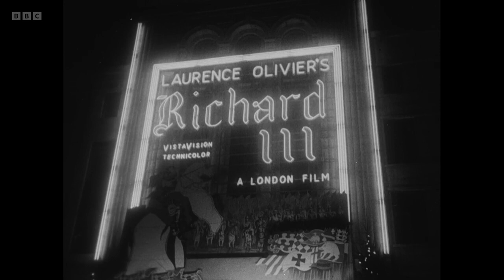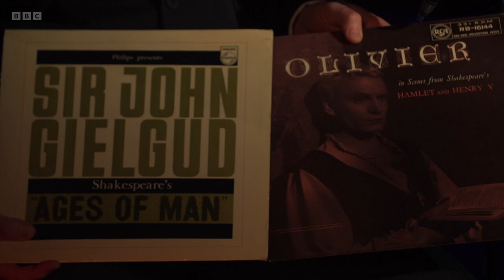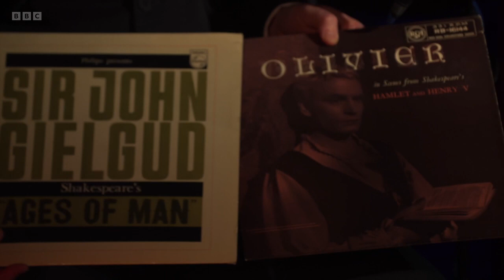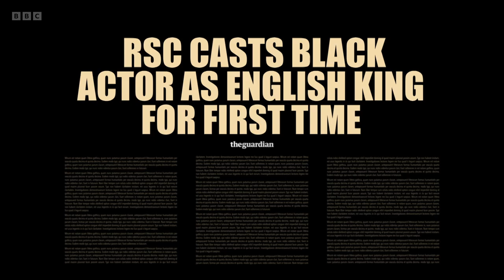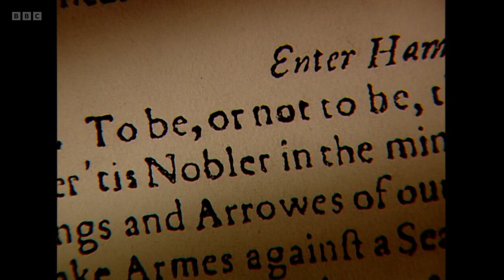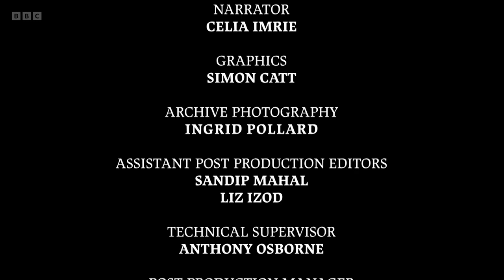Talking Shakespeare (BBC)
BBC documentary. Celia Imrie takes a trip through the BBC’s archive for a celebration of the works of Shakespeare, and an exploration into how the Bard’s biggest plays have been brought to cinema and television screens over the years. It’s a story that’s told through a selection of interviews with stars from the 1950s right up to the present day, with anecdotes and insights revealing how Shakespeare’s plays have been continuously adapted to suit each new generation, capturing changing attitudes to race and gender.

Amongst those featured are the established acting knights Olivier and Gielgud, dames Helen Mirren, Judi Dench and Maggie Smith, and the latest wave of big names, including David Tennant, David Harewood and Maxine Peake